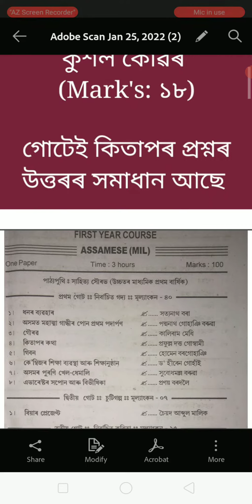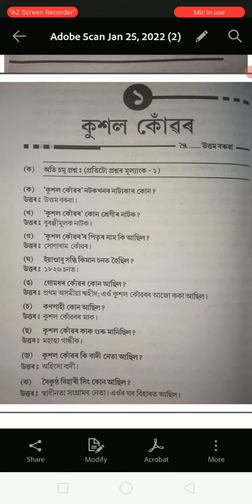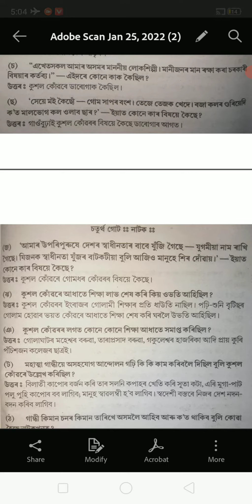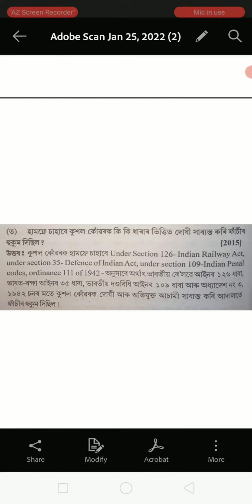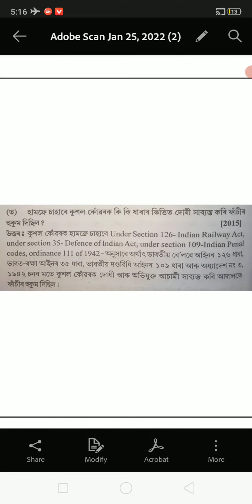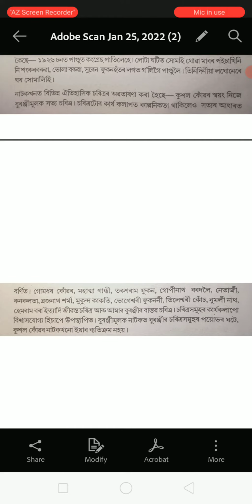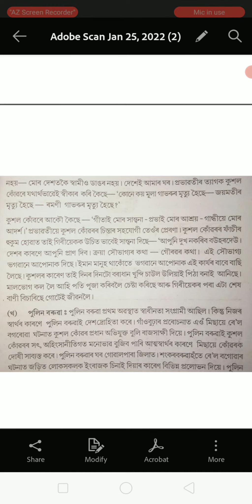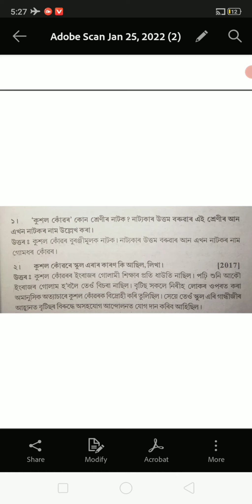Assamese MIL For Class 11,পাঠ: কুশল কোঁৱৰ নাটক,Assamese For Class 11,উত্তম বৰুৱাৰ: কুশল কোঁৱৰ নাটক ।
Class 11 - Assamese
অসমীয়া Chapter 3 - গৌৰৱ :

Subject: Political Science For Class 11, পৰীক্ষাত আহিবলগীয়া গোটেই কিতাপৰ Common Important প্ৰশ্নৰ উত্তৰৰ সমাধান আছে

Subject: Education For HS 1st Year,Class 11, গোটেই কিতাপৰ প্ৰশ্নৰ উত্তৰ আছে

Subject: English For HS 1st Year, Class 11. গোটেই কিতাপৰ Common Important প্ৰশ্নৰ উত্তৰ আছে ।

Subject: Economics  For HS 1st Year,Class 11. পৰীক্ষাত আহিবলগীয়া গোটেই কিতাপৰ Common Question Answers.

বিয়াৰ প্রেজেন্ট - Assamese For Class 11, HS 1st Year , চৈয়দ আব্দুল মালিকৰ - বিয়াৰ প্রেজেন্ট !

Subject: Assamese MIL For Class 11 , HS 1st Year ! অসমীয়া: Chapter 1 !
Lesson Name: ধনৰ ব্যৱহাৰ ।

Subject: English For Class 11, HS 1st Year !
English : Chapter 1 !
Lesson Name: The Portrait of a Lady !